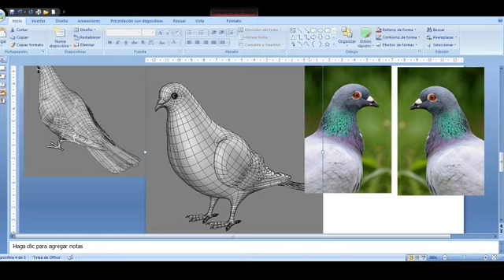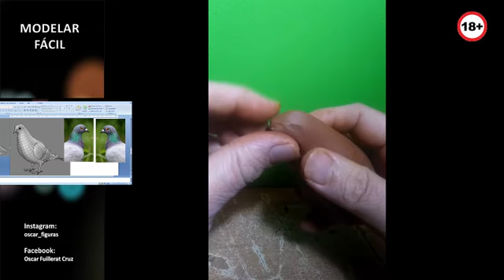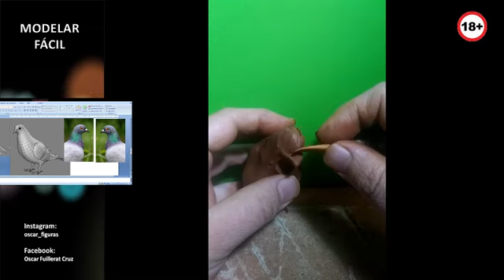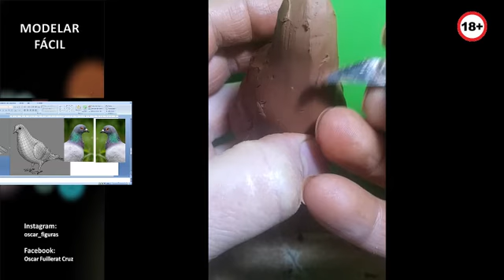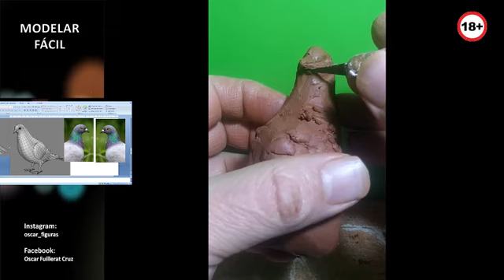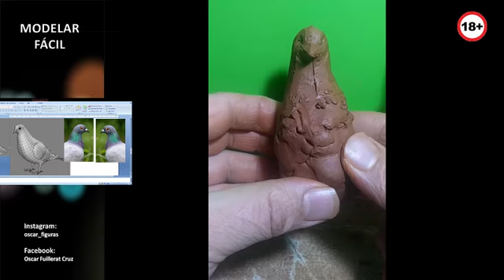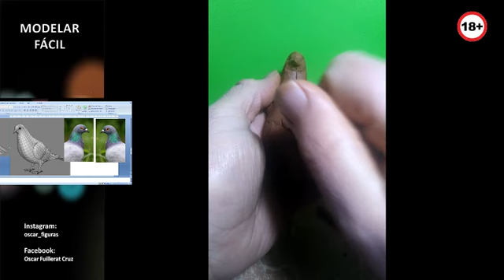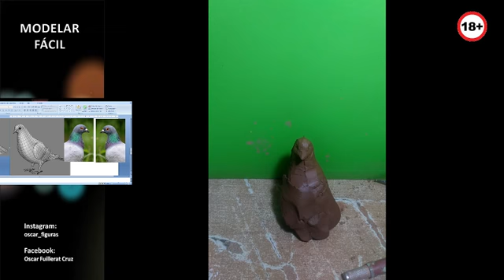Modelar Fácil | Paloma | 01.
En este video les muestro como voy modelando una paloma para un retrato. La figura la estoy modelando con  barro rojo.
 Me estoy vasando en fotos como modelo.